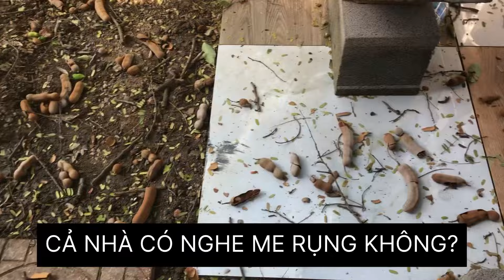NAY MÌNH ĐI HÁI ME VÀ CÓ GÌ ĐẶC BIỆT